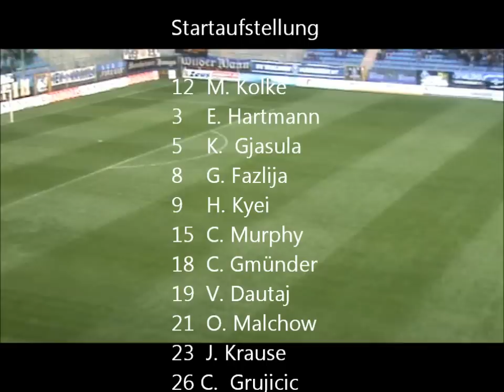SV Waldhof Mannheim 07 vs. FC Nöttingen Spielzusammenfassung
Der SV Waldhof Mannheim beschtritt sein Heimspiel gegen den Tabellenführer FC Nöttingen.